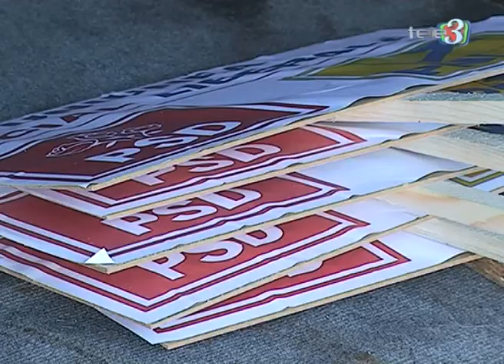USL-istii gorjeni prezenti pe National Arena